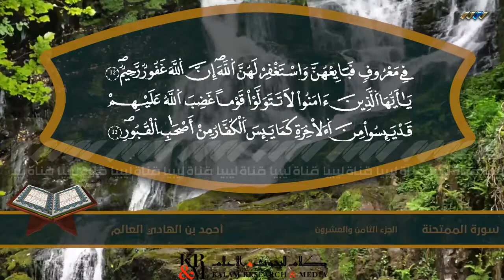سورة الممتحنة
المصحف المرتل بصوت القارئ الشيخ أحمد بن الهادي العالم